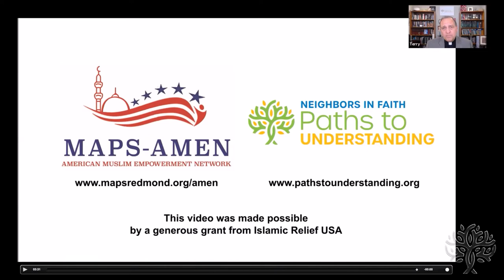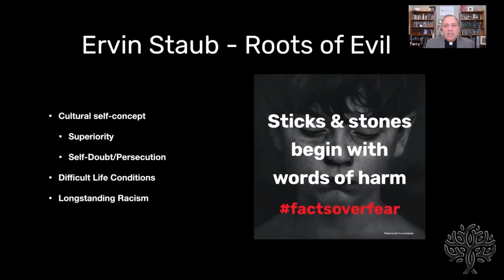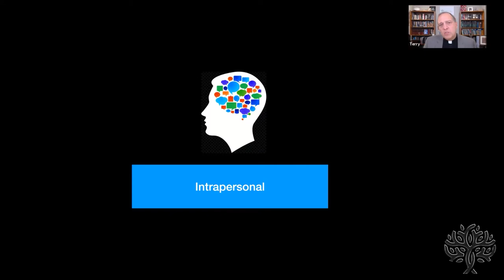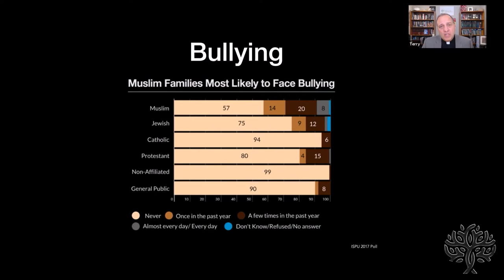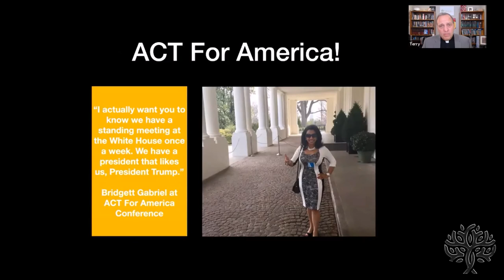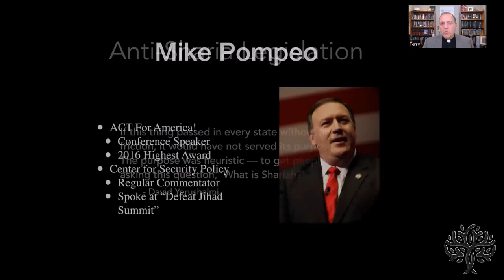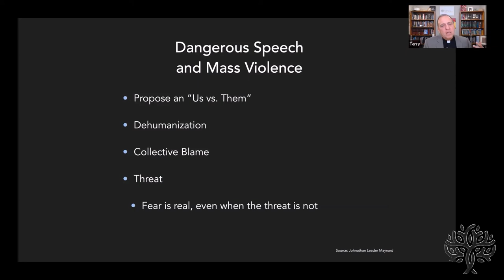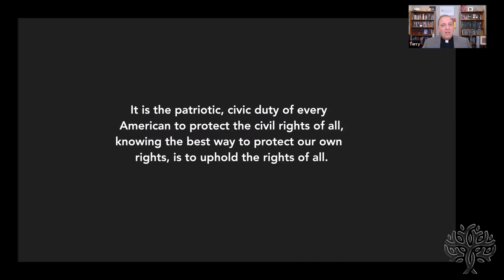Anti-Muslim Hate Industry with Terry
Anti-Muslim hate groups are working to bear false witness against our American Muslim Neighbors. Pastor Terry Kyllo of Paths to Understanding shares about these groups and what we all can do to counter their attempt to divide Americans against each other. This video is a part of the Countering Anti-Muslim Bigotry Series at the Paths Network.